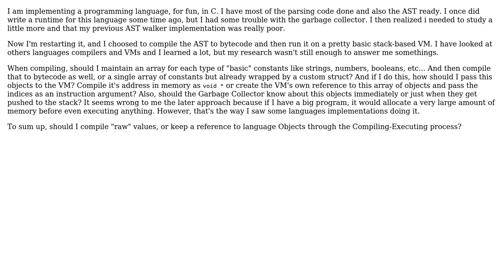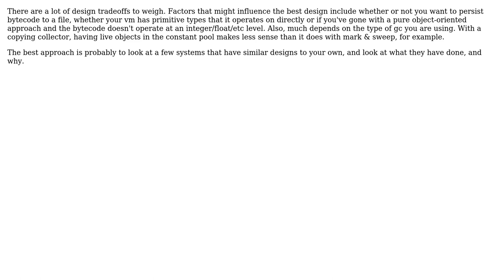Software Engineering: Questions about compiler/interpreter design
With thanks & praise to God, and with thanks to the many people who have made this project possible! | Content (except music & images) licensed under CC BY-SA | Music | Images & others | With thanks to user Jules user Guilherme Nemeth and the Stack Exchange Network Trademarks are property of their respective owners. You are responsible for your own actions.